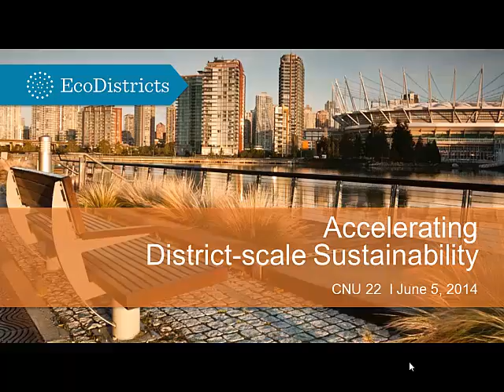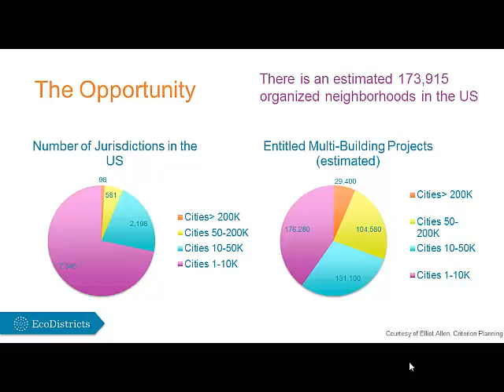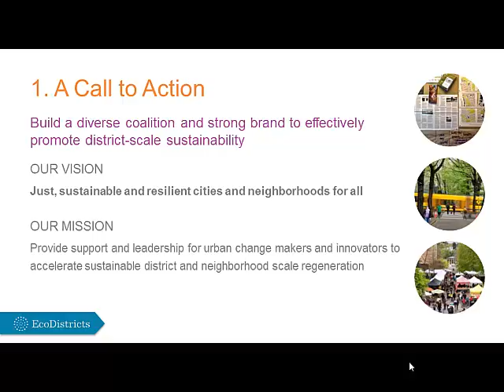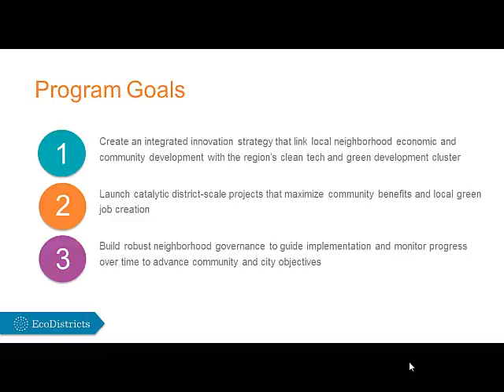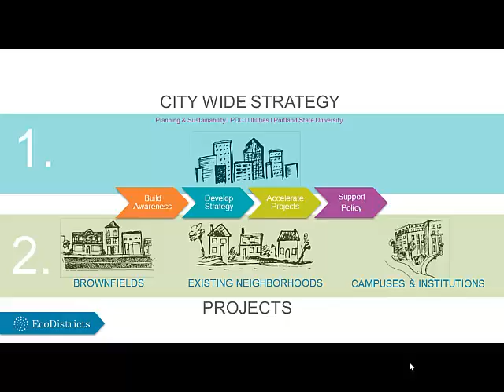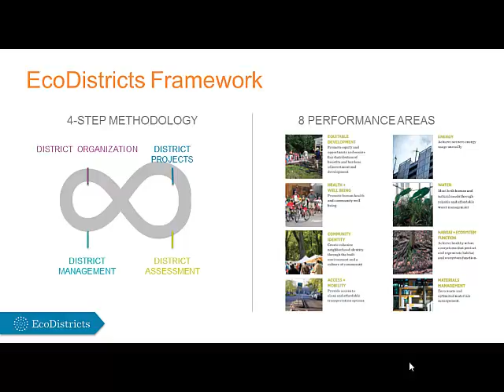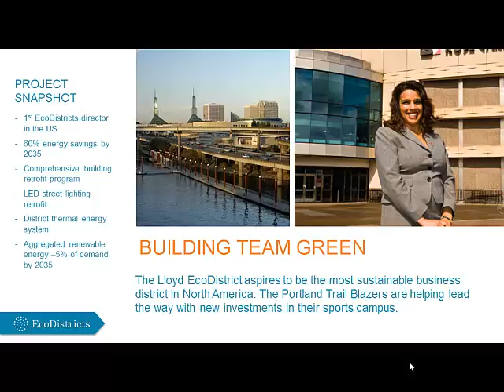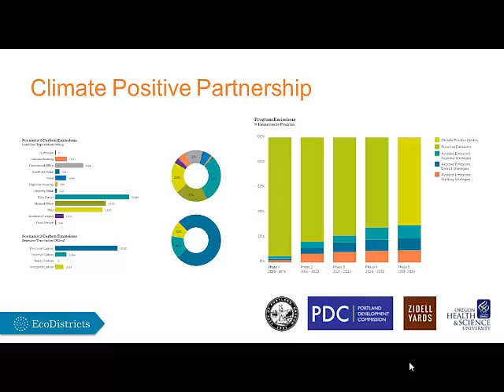CNU 22: EcoDistricts: Accelerating District-scale Sustainability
EcoDistricts, Architecture 2030 and Elm Park are differing yet complimentary approaches to achieving minimal or zero-carbon neighborhoods and the lightest ecological footprint for urban development. Understand the goals and mechanisms of these sustainability movements and contrast their approaches to design.

Learn lessons from the EcoDistricts in Brooklyn, Denver, Portland, Seattle, and elsewhere, on introducing neighborhood-scale technologies and initiatives such as district-wide retrofitting of buildings and streets, or district heating and cooling, in order to accelerate progress toward sustainability.

Be challenged by internationally renowned Elm Park in Dublin (winner of the ULI's sustainability award) which exemplifies the "housing as living energy" ethos through an innovative mixture of form and function. Additionally, hear the latest on Architecture 2030 and CNU's new partnership with the movement Urbanism+2030.

Speaker: Rob Bennet, Executive Director, Eco Districts